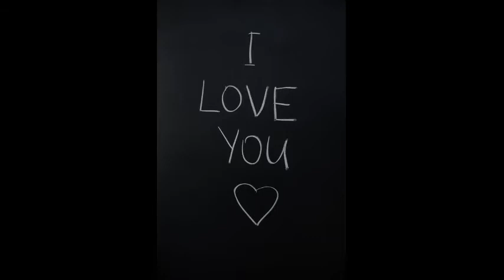stevie wonder i just call to say i love you